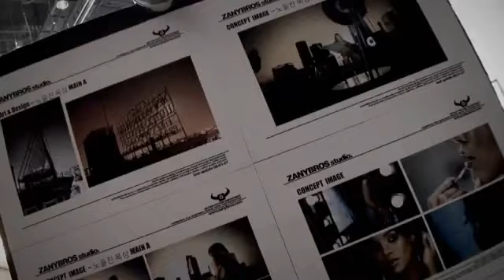G.NA- I'll Back Off So You Can Live Better(Film Making)